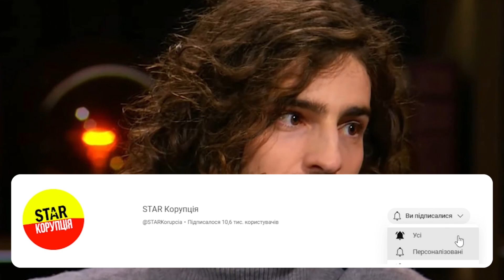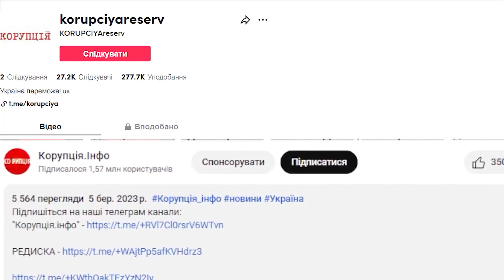Обібрали ДО НИТКИ! Дантес ледь не плаче - останнє віджали: Дорофєєва, твоїх рук справа?!